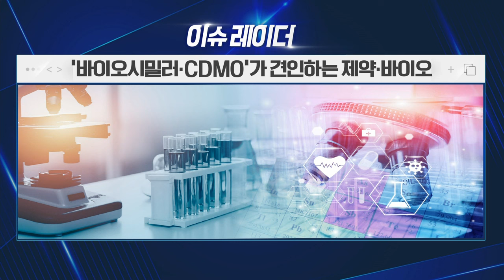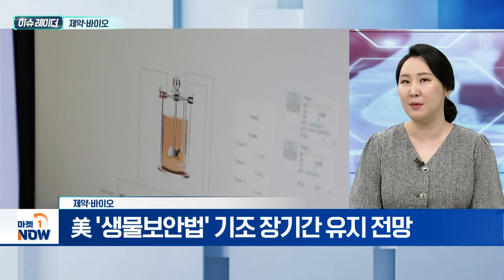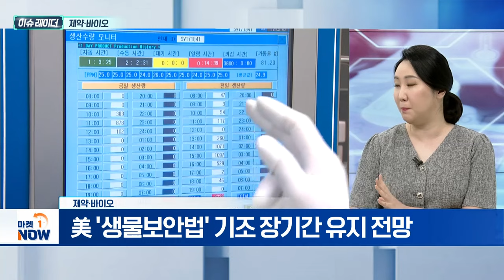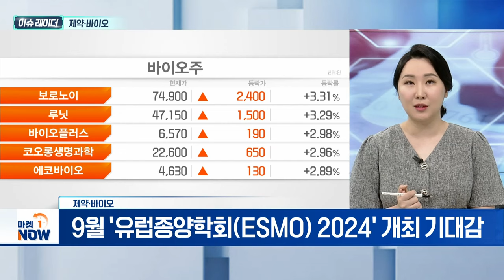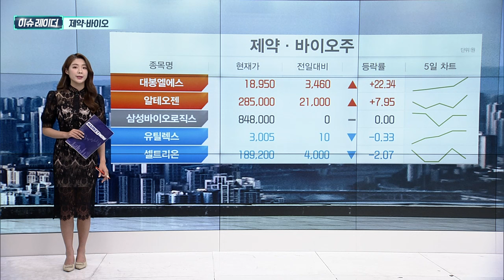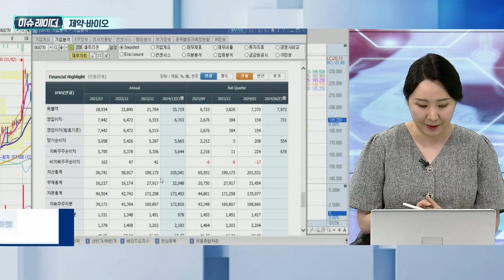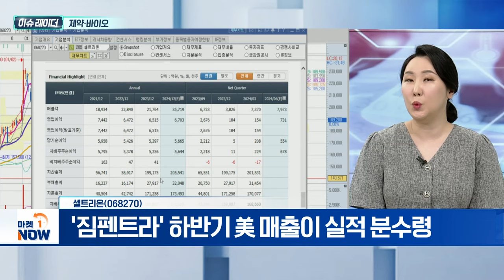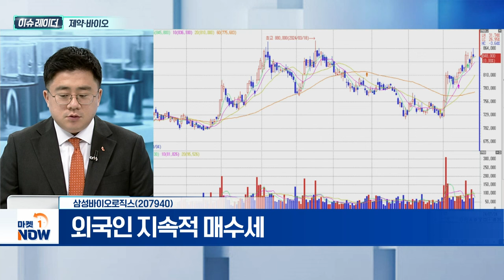제약·바이오 | 셀트리온, 삼성바이오로직스 | Market Now (20240724)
제약·바이오
- 美 '생물보안법' 기조 장기간 유지 전망
- 9월 '유럽종양학회(ESMO) 2024' 개최 기대감
- 주요 제약사 美 진출로 제품 실적 기대

- 바이오시밀러 포트폴리오 다변화 예상
- '짐펜트라' 하반기 美 매출이 실적 분수령
- 송도3공장, 최종 품질 검증 작업 돌입

- 자체 플랫폼 '디벨로픽3.0' 발표
- 글로벌 제약 고객사 확보 총력
- 외국인 지속적 매수세